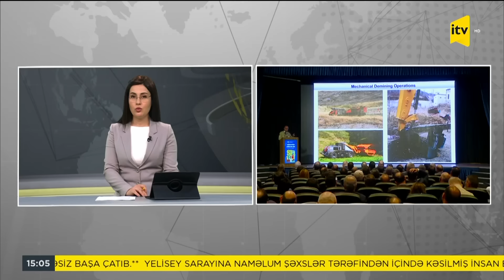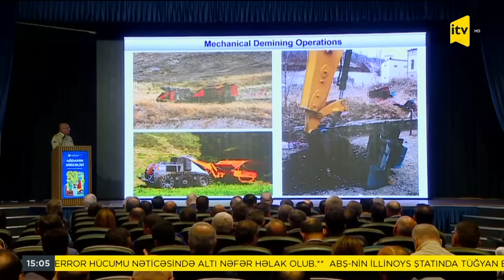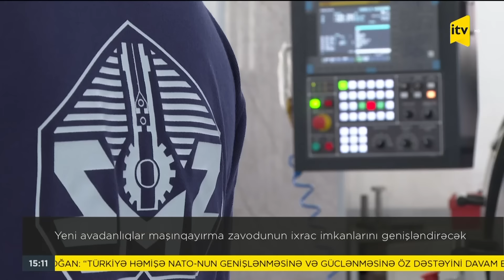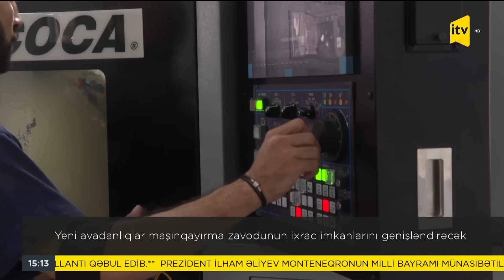İTV Xəbər | 13.07.2023 | 15:00